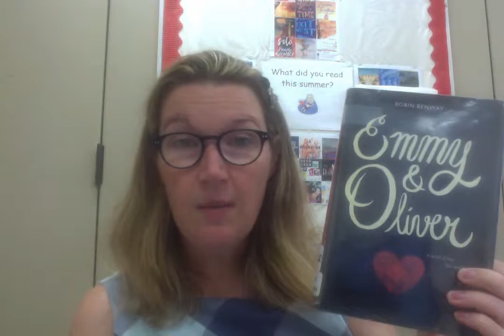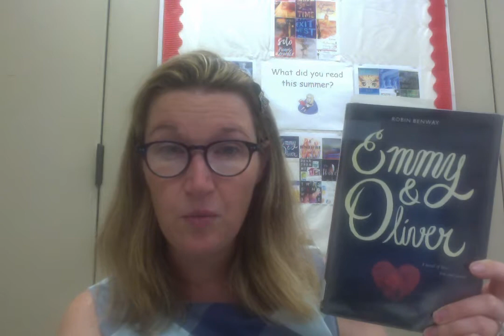Book Talk on Emmy & Oliver by Robin Benway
Young Adult Fiction